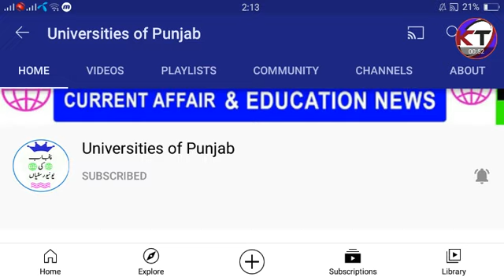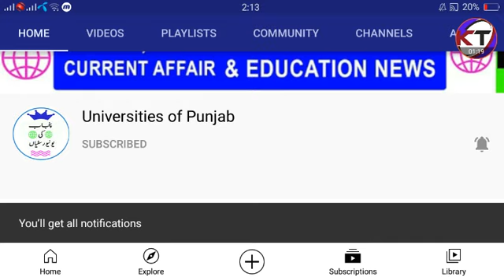Good News for BA/BSC Students 2021 || BA Result || Today QnA